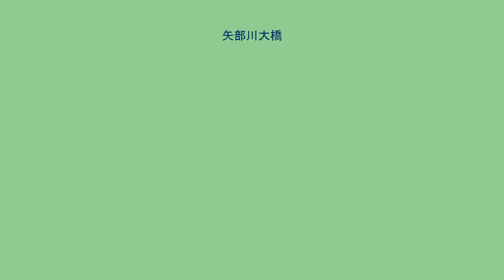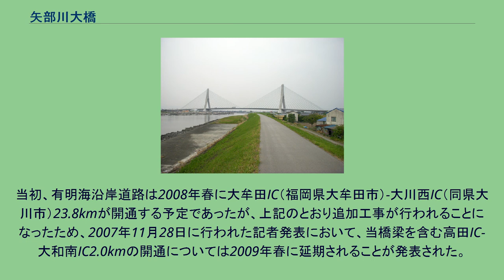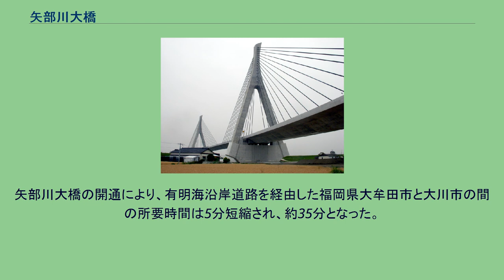矢部川大橋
矢部川大橋（架橋下より撮影） 矢部川大橋（建設中断中の撮影） 矢部川大橋（やべがわおおはし）は、福岡県みやま市高田町と柳川市大和町の間を流れる矢部川にかかる有明海沿岸道路（国道208号高田大和バイパス）の橋である。
主塔間の距離（橋脚間の長さ）261mは、コンクリート製斜張橋としては日本一の長さである。
2007年5月25日の記者発表において、国土交通省九州地方整備局福岡国道事務所は、有明海沿岸道路高田IC（福岡県みやま市）-大和南IC（同県柳川市大和町）で建設されていた矢部川に架かる橋梁の基礎が、柳川市側において約10センチメートル沈下していることを明らかにした。
事前調査の想定（4センチメートル）を上回っているため、同年5月7日から柳川市側における上部工工事を中止、専門家への事前ヒアリングを行った上で6月12日に「有明海沿岸道路橋梁検討委員会」が設置されることになった。
2007年6月12日に行われた第1回委員会では、沈下状況や調査・試験結果についての報告、沈下要因についての意見交換および対策方針や今後の対応についての協議が行われた。
このうち「沈下要因」の特定については、次回委員会においてさらに検討されることになった。
2007年8月8日に行われた第2回委員会では、第1回委員会で行われた報告や意見交換、協議のほか、今後の沈下量についての予測推計や、対策工法の提案がされた。
この中で、沈下原因としては、地下約60メートル前後の地層で地下水などの影響から塩分が流出し、地盤の結合力が低下して不安定になっている、と指摘した。
また、対策工法としては、地盤に加重をかけて沈下を早めて収束させる追加工事をすることを決定した。
委員会では、加重をかけると大和南IC側の橋脚は23-26センチメートル、高田IC側は4-8センチメートル沈下すると予測しており、橋脚の高さのずれは道路に勾配をつけて調整するという。
当初、有明海沿岸道路は2008年春に大牟田IC（福岡県大牟田市）-大川西IC（同県大川市）23.8kmが開通する予定であったが、上記のとおり追加工事が行われることになったため、2007年11月28日に行われた記者発表において、当橋梁を含む高田IC-大和南IC2.0kmの開通については2009年春に延期されることが発表された。
2008年1月28日に行われた記者発表において、大牟田IC-高田IC、大和南IC-大川中央ICの開通日が2008年3月29日に決定したことが発表されるとともに、迂回路となる国道208号浦島橋（福岡県みやま市高田町-同県柳川市大和町）付近の混雑緩和への協力が呼びかけられた。
2008年5月16日に行われた第3回委員会では、沈下の原因についての意見交換や沈下予測についての推定、沈下対策工の実施と今後の対応についての確認・提案がされた。
この中で、橋脚の沈下についてはほぼ収束しているとされ、上部工の閉合を行うことが決定した。
同年11月8日、連結式（主桁連結）が行われた。
矢部川大橋の開通により、有明海沿岸道路を経由した福岡県大牟田市と大川市の間の所要時間は5分短縮され、約35分となった。
また、当大橋と並行する国道208号浦島橋（みやま市高田町-柳川市大和町）では大幅に通行量が減少し、朝夕を中心に同橋付近でたびたび発生していた渋滞も、ほぼ解消された。